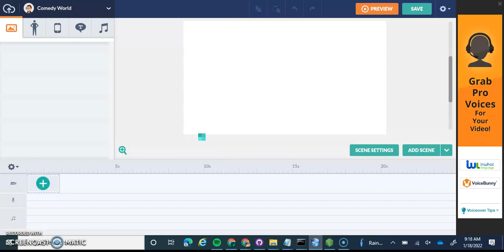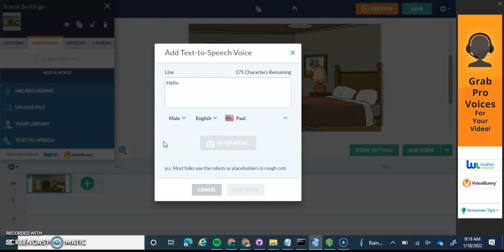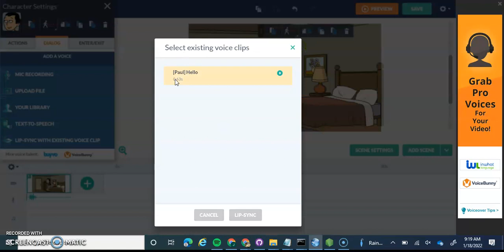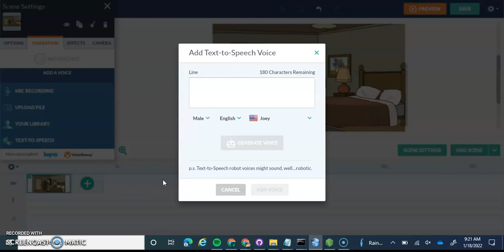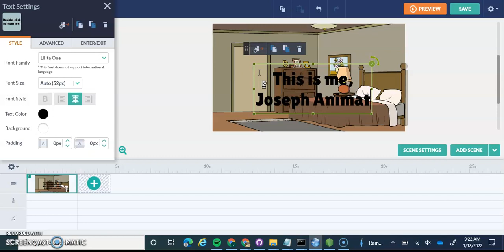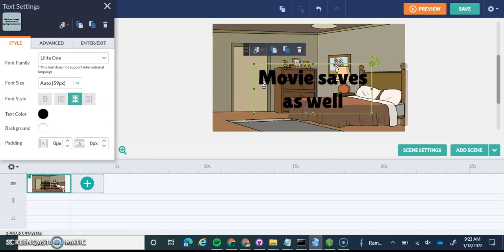everything works well in the school version of GoAnimate i created.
My Discord Tag: joseph the animator#2292